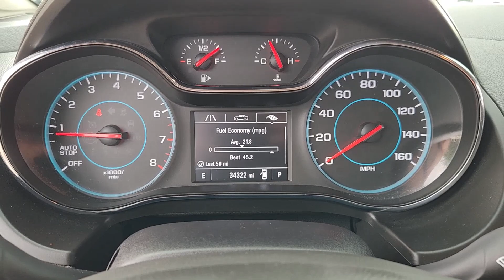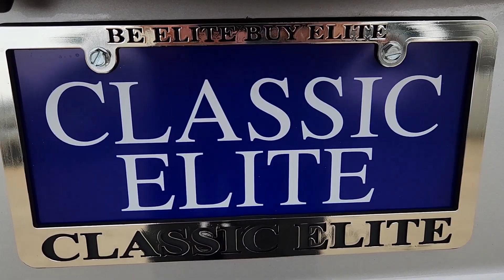2017 Chevrolet Cruze LS TX Houston, Katy, Brookshire, Rosenberg, Sugarland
Pre-Owned 2017 Chevrolet Cruze LS available at Classic Elite Chevrolet located in 8100 S Texas 6, Houston, TX, 77083. Servicing the Houston, Katy, Brookshire, Rosenberg, Sugarland area.
Please mention the stock WTH7204118 when you contact the dealership for this vehicle.

Can you see yourself in the  2017  Chevrolet Cruze.  The Cruze meets the needs of the modern family by blending sporty styling with advanced safety features and technology that keeps you connected and entertained.
 Why wouldn't you want the family car that's big on amenities and still practical and efficient? Drive the Cruze.